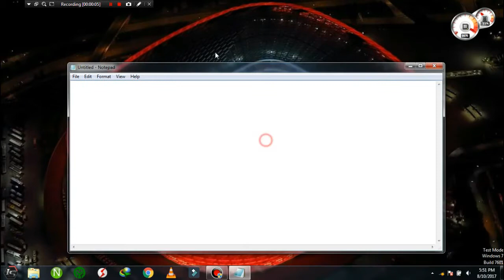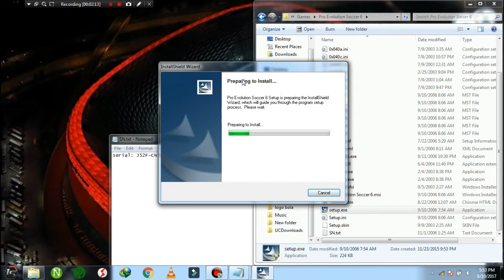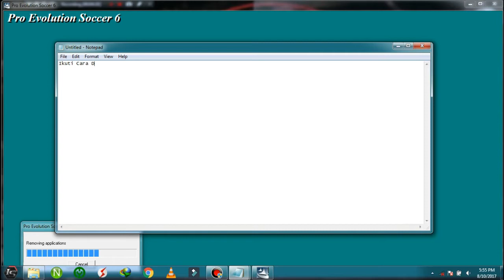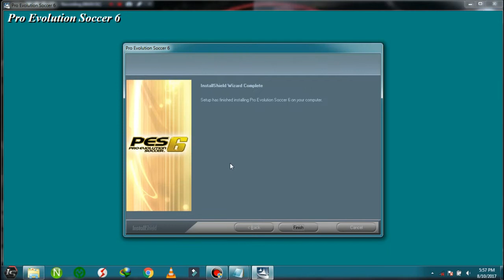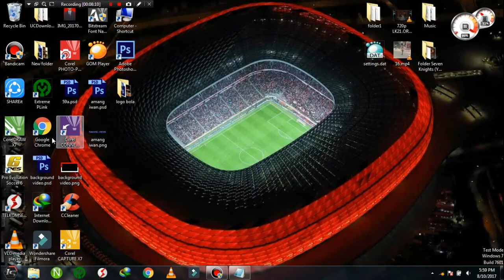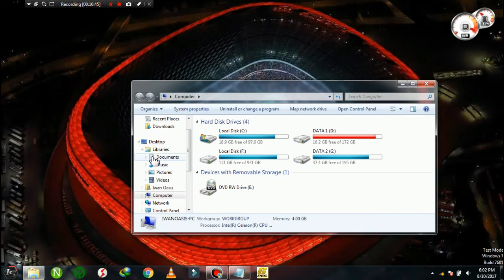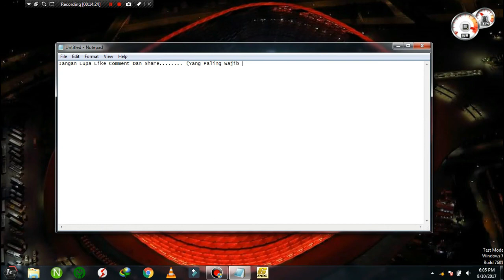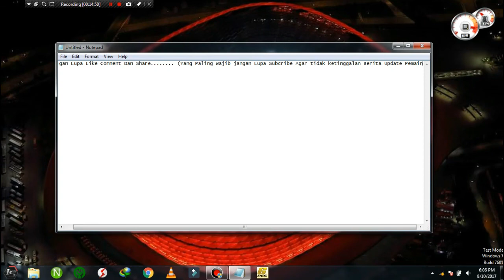Cara Instal Dan Memasang Load PES 6 Liga 1 Indonesia Gojek Traveloka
Selamat Datang Di Channel Amang Iwan
Channel Yang Menyediakan Seputar
Berita Dunia Gaming Olahraga Toturial Video Lucu Dan Dll.

Kali Ini Saya Mau Membahas Cara Instal Dan Pasang Load Data PES 6.
langgsung Downlaod Bahan-Bahan Nya Di Bawah

Kalau Kalian Suka jangan Lupa